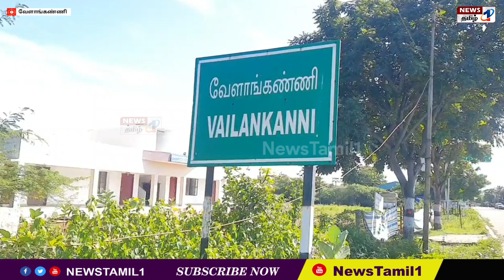சீர்காழியை சேர்ந்த ரவுடி திருமணம் ஆன நிலையில் வேளாங்கண்ணியில் உள்ள விடுதியில் நடந்தது என்ன?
வேளாங்கண்ணி வந்து தனியார் விடுதியில் ஒரு பெண்ணுடன் தங்கி இருந்துள்ளனர். அப்போது இருவருக்கும் கருத்து வேறுபாடு இருந்து வந்ததாக தெரிகிறது. இதனால் மன உளைச்சல் ஏற்பட்டுள்ளது.